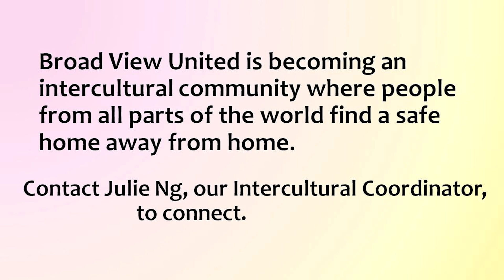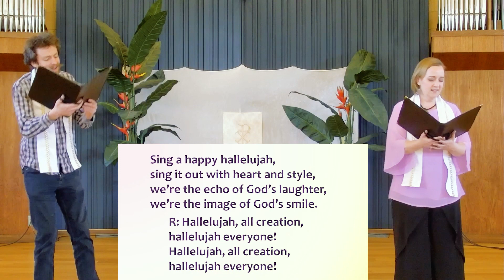Worship For April 11, 2021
All music used with permission by OneLicense A-715967